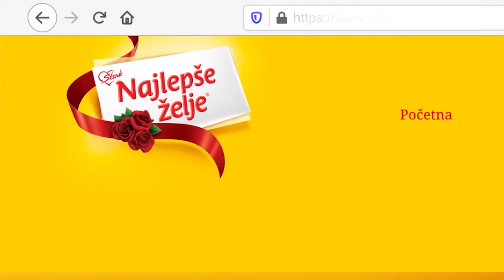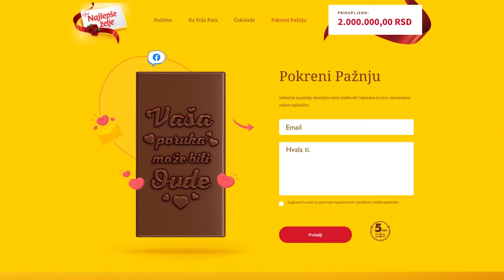Najlepše želje - Crossover integrisana kampanja